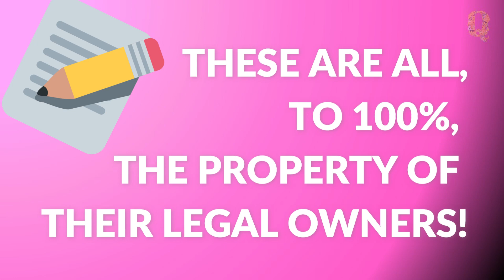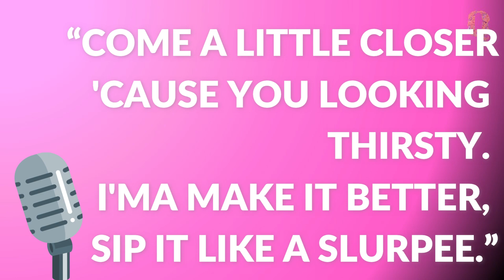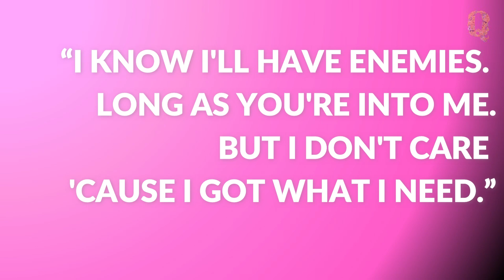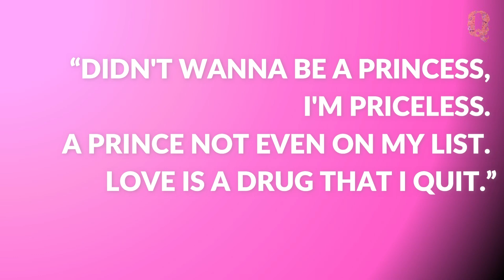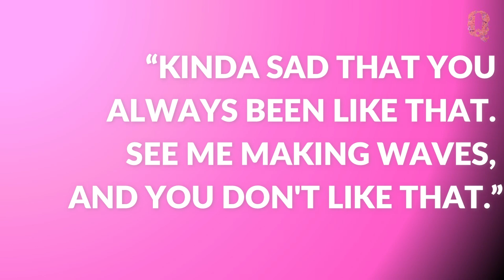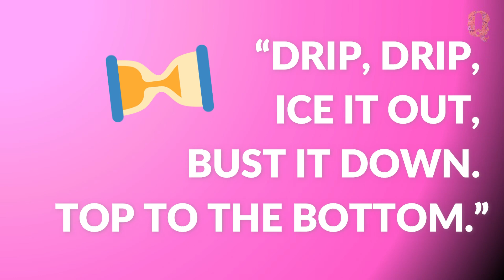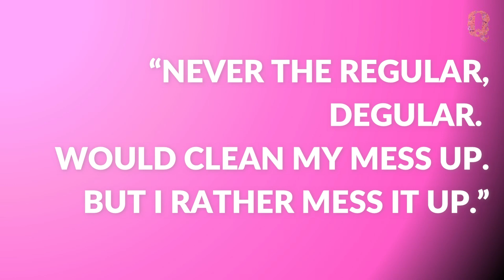KPOP GAME 2021 👉 Guess the Blackpink song by its english lyrics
Welcome back on Quizmoji for this new kpop game special Blackpink entitled "guess the blackpink song by english lyrics".

In this kpop game, you will have to guess the blackpink song by lyrics. It will not only be about the korean lyrics but it will be about the english lyrics.

So, do you think to be a good Blink enough to guess all the blackpink songs by their english lyrics.

You will always have some time to guess from what song, the english lyric I will read for you, comes from!

Hopefully you will enjoy this new kind of guess the kpop song by lyrics game.

In all cases, let me know what you think about it!